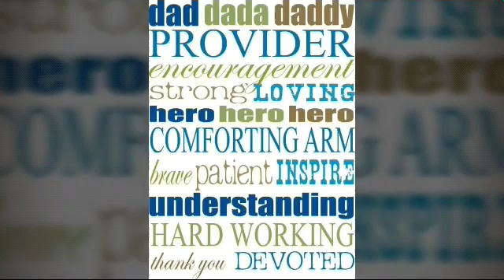happy father's day #6212020